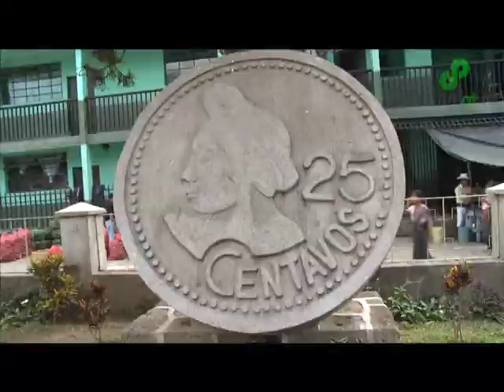Vida, arte y cultura en Atitlán